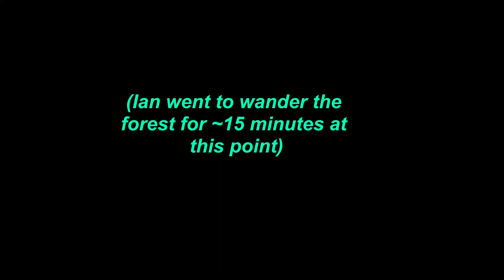activities with gang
the world's most timely and quick-to-upload individual, Gay Nikolai